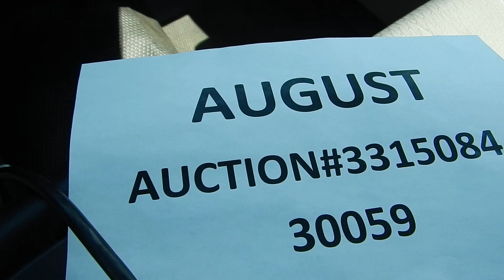Auction #3315084 - 2009 CHEVROLET SILVERADO 2500HD CREW CAB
2009 CHEVROLET SILVERADO 2500HD CREW CAB 4x4 - SEE VIDEO. Auction #3315084 being auctioned by Loudoun County Government